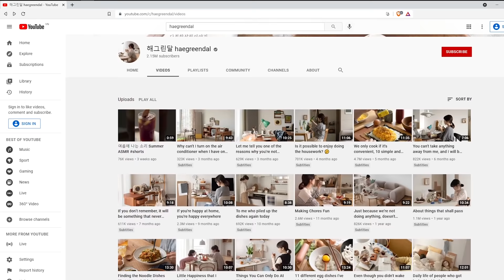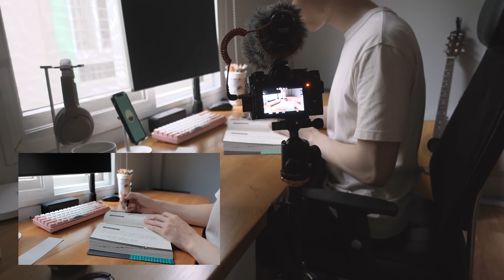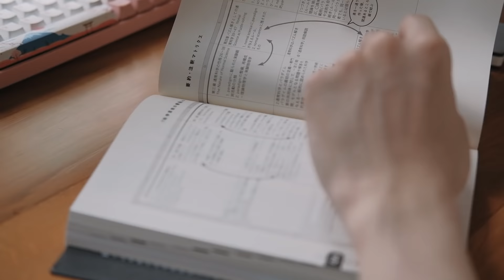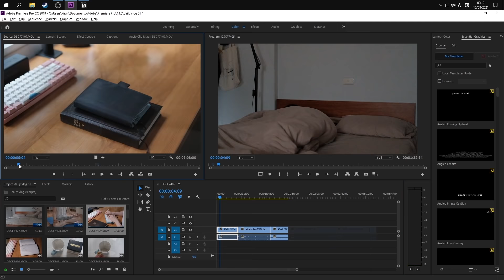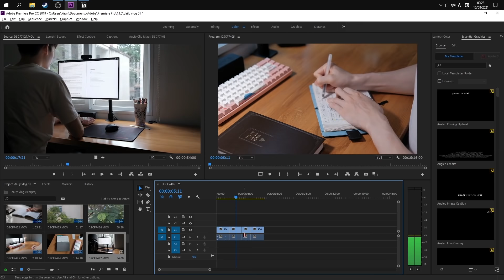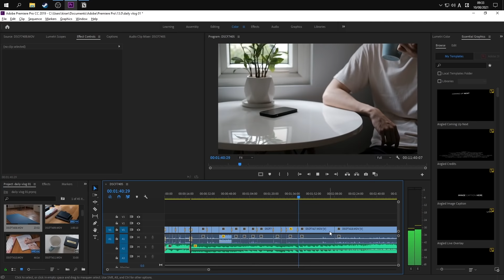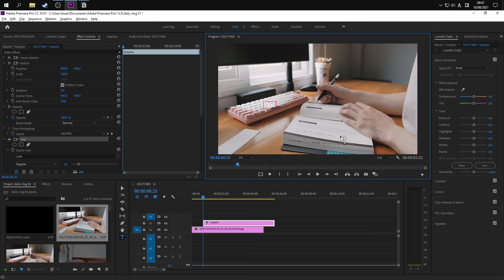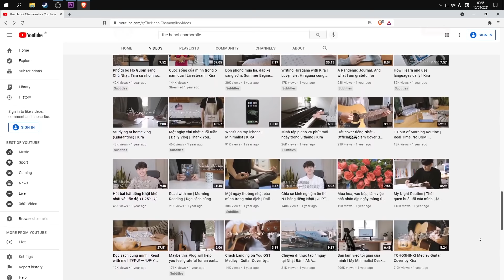MÌNH LÀM DAILY VLOG NHƯ THẾ NÀO? | KIRA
Trong video này, mình sẽ chia sẻ toàn bộ quá trình mình làm một daily vlog về cuộc sống hàng ngày. Đây không phải là một video tutorial - hướng dẫn, mà sẽ là những chia sẻ liên quan đến phong cách làm vlog của mình, những dụng cụ mình sử dụng và một số thao tác quay và chỉnh sửa vlog. Hi vọng vlog sẽ giúp các bạn hiểu thêm về hậu trường đằng sau một daily vlog, cũng như là truyền thêm một chút cảm hứng cho những ai đang ấp ủ ý định làm daily vlog cho bản thân hoặc gia đình.

⏱ TIMESTAMP
0:00 - Intro
0:51 - Daily vlog là gì?
1:22 - Phong cách quay daily vlog của mình
1:59 - Khi nào mình làm daily vlog?
2:13 - Mình có lên content cho daily vlog không?
2:54 - Máy ảnh và dụng cụ mình sử dụng để quay daily vlog
4:11 - Thao tác quay daily vlog của mình
5:12 - Vì sao mình không dùng Continuous AF (AF-C)?
6:03 - Cách mình edit daily vlog với Adobe Premiere Pro
10:34 - Lời kết
11:44 - Tổng hợp một vài đoạn intro/preview của các daily vlog

📷 MÁY ẢNH VÀ DỤNG CỤ ĐƯỢC GIỚI THIỆU TRONG VIDEO
MÁY ẢNH FUJIFILM X-T20 + ỐNG KÍNH FUJINON  XF18-55mmF2.8-4 R LM OIS

Follow the Flow - Oakwood Station
Yesterdays We Don't Forget - Oakwood Station
Not That Serious - Nocturnal Spirits
Settled - Bird of Figment